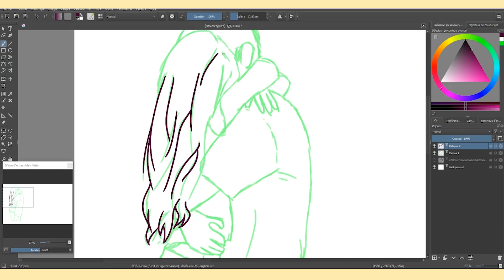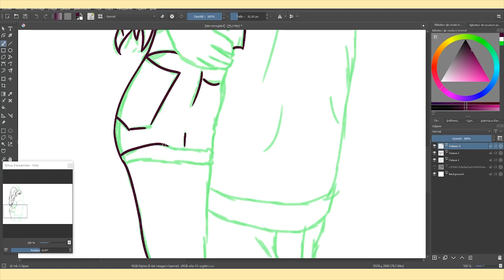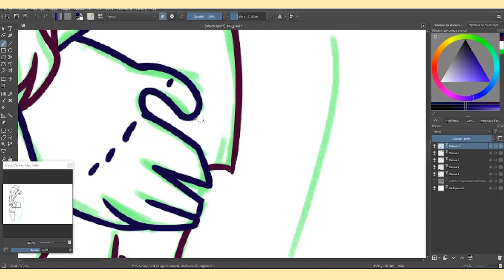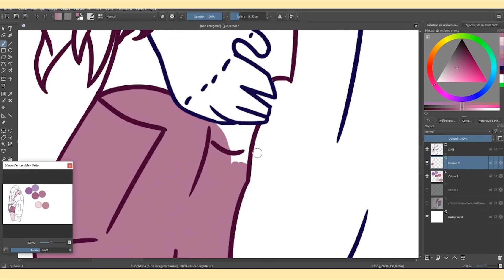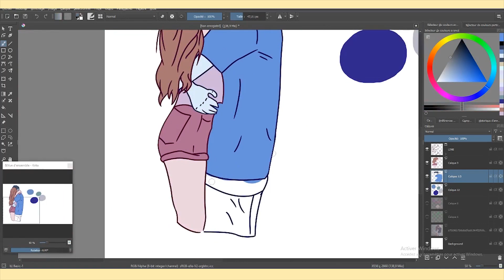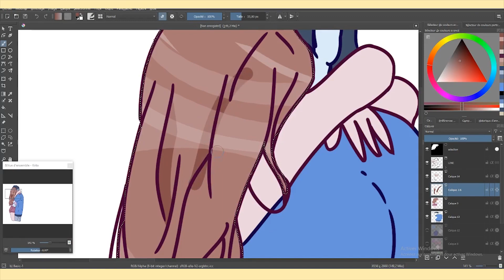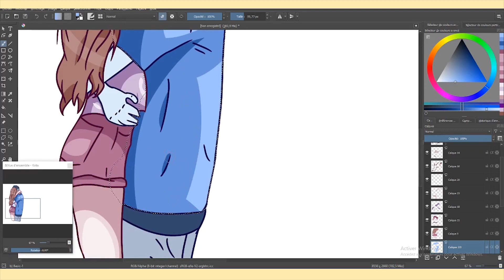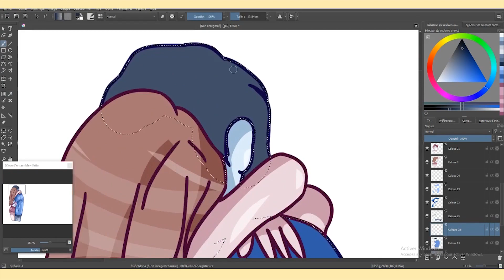SPEED PAINT | #3 | DE LA PHOTO AU DESSIN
Hey,
Mon style a pas mal évolué depuis mon premier Speed Paint, mais ce n'est pas pour me déplaire :)

MA TABLETTE: HUION - 1060PLUS
MON LOGICIEL DE DESSIN: Krita (gratuit)
MON LOGICIEL DE CAPTURE: OBS
MON LOGICIEL DE MONTAGE: Adobe Première Pro
MON LOGICIEL DE COMPRESSION: Handbrake

La photo vient de Pinterest.

Oubliez pas de lâcher le petit like et le commentaire pour donner votre avis !